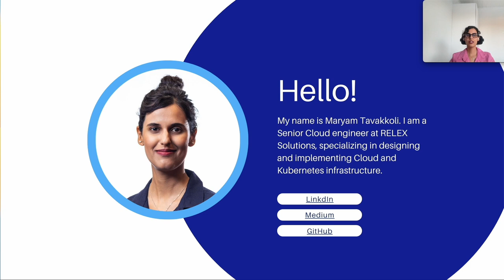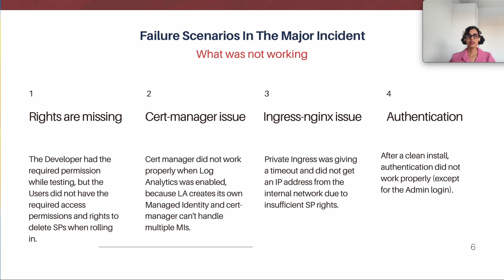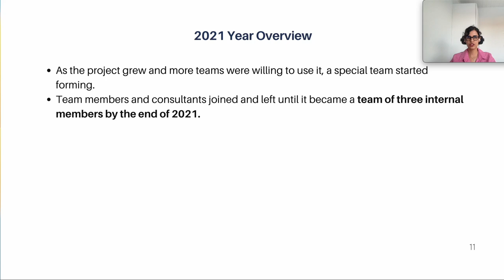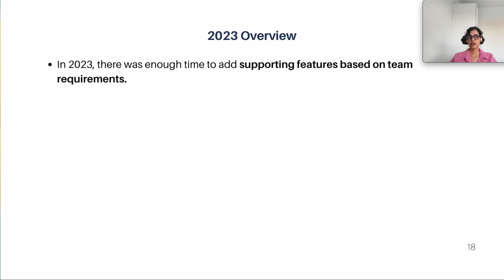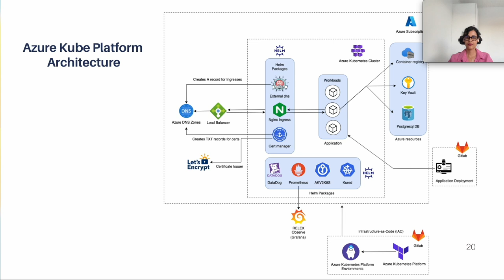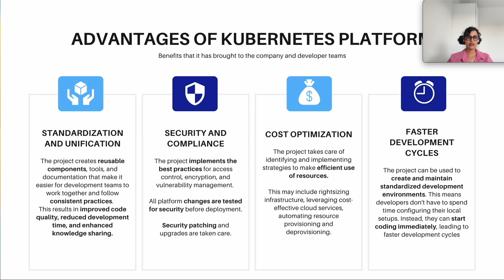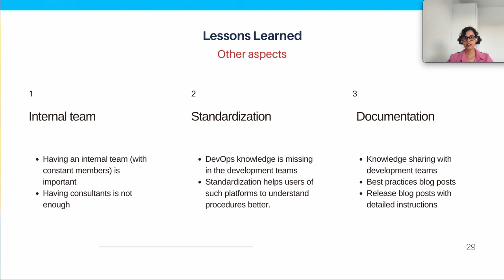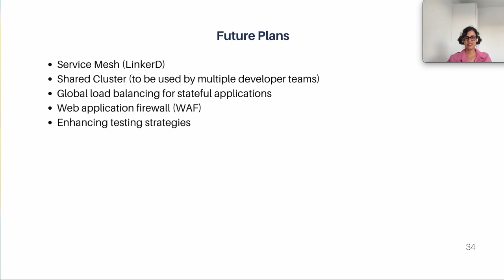Journey Of Building Our Kubernetes Platform: Successes, Failures, And Valuable L... Maryam Tavakkoli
Journey Of Building Our Kubernetes Platform: Successes, Failures, And Valuable Lessons Learned - Maryam Tavakkoli, Relex Solutions

Three and a half years ago, containerization and cloud became prominent topics at RELEX Solutions. With Azure as our chosen cloud provider, AKS naturally became the logical option for our Kubernetes infrastructure. Considering the presence of multiple developer teams at the company, it was clear that individual investigations into the Kubernetes setup would be inefficient. In response, we initiated a project to develop a unified Kubernetes platform for all our developer teams. The initial building phase involved a group of consultants utilizing Infrastructure as Code (IAC). After a few months, the project was transitioned to an internal team, leading to a significant evolution of both the Kubernetes platform and the associated platform engineering team. Join us in this session as we delve into the successes, failures, and valuable lessons learned throughout the building of our platform.